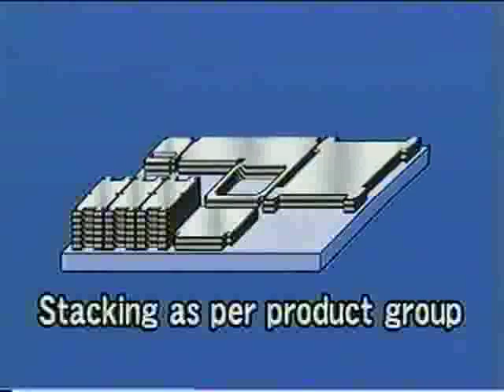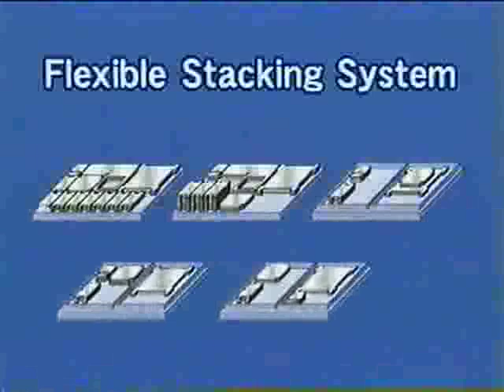FG 1250 v3046